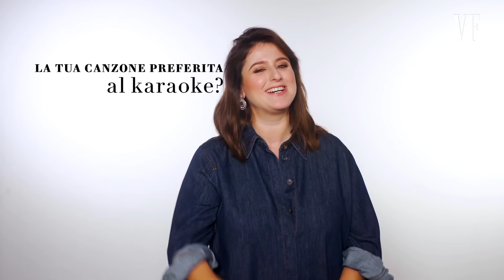Michela Giraud risponde a 18 domande in 128 secondi | Vanity Fair Italia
Abbiamo incontrato Michela Giraud per sottoporla alle 18 domande in 128 secondi di Vanity Fair. Qual è il suo talento segreto? La decisione migliore che ha preso? Qual è la cosa che le fa più paura?
Nel video tutte le risposte!

CREDITS
Director: Simone Cozzolino
Filmmaker: Vito Pagano
Sound: Maurizio Sardi
Creative Producer: Giulia Lo Foco
Production Manager: Tatiana Conter
Senior Entertainment Editor, TTG: Daniela Ravaglia